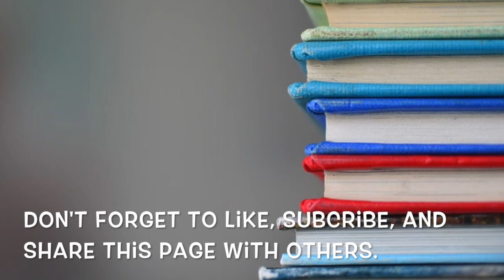O.G. Resource for Words and Sentences- The Teaching Corner (Ep. 70)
If you can only buy one O-G book, buy this one! Recipe for Reading only cost about $22 when this video was made.